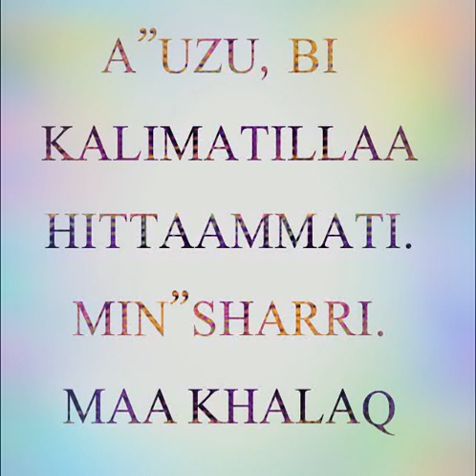KISI BHI JAGAH SAWARI se UTARNE RUKNE K LIYE DUA HISNUL MUSLIM . salfi duaein azkar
ALLAH KI MAKHLUQ K HAR SHAR SE BACHNE K LIYE YE DUA SUB"HA SHAAM 3" 3" BAAR PADHEIN.

Salafi mualij.

Assalamu Alaikum.
Khawateen k liye 👇
11:00am se 3:00pm tak.

Skype. iqbalsalfi